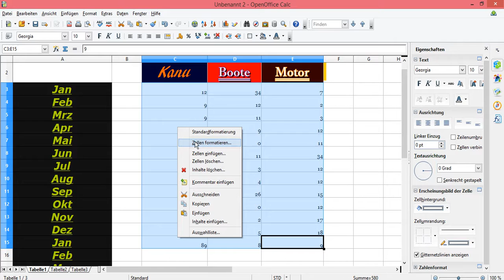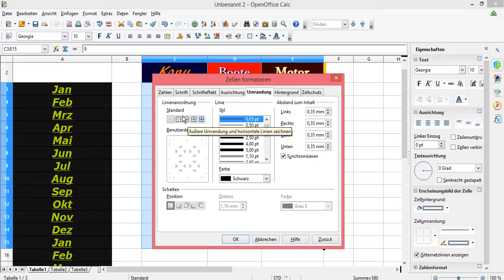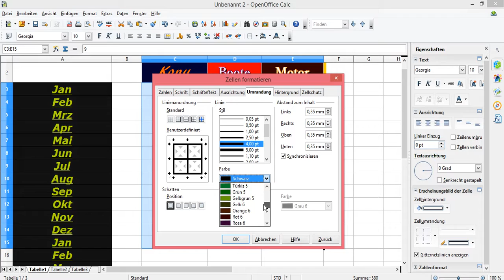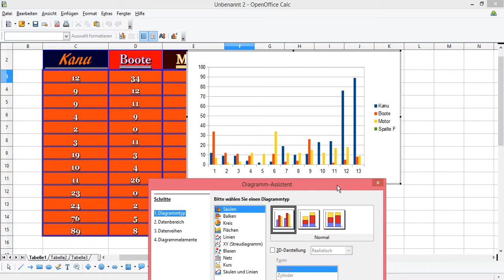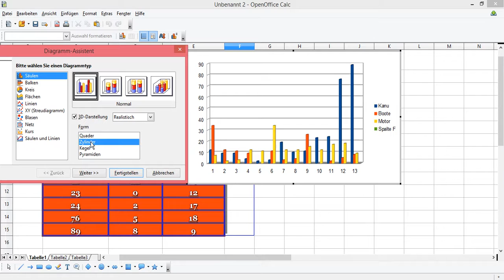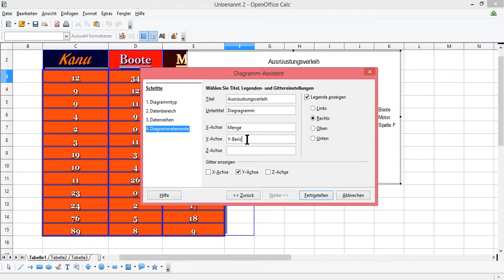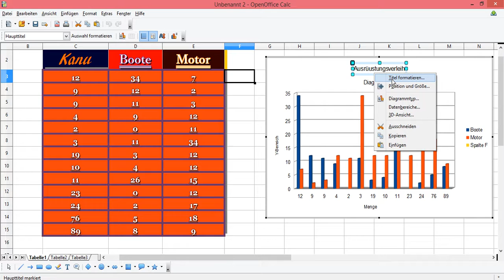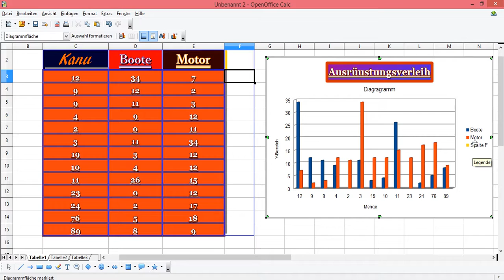OpenOffice Calc Diagramm erstellen einfügen Achsen,Legende,Diagramm beschriften Hintergrundfarbe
OpenOffice Calc Diagramm erstellen einfügen Achsen,Legende,Diagramm beschriften Hintergrundfarbe ändern